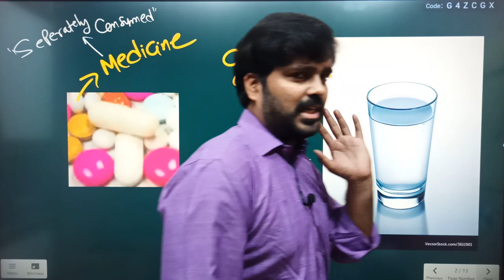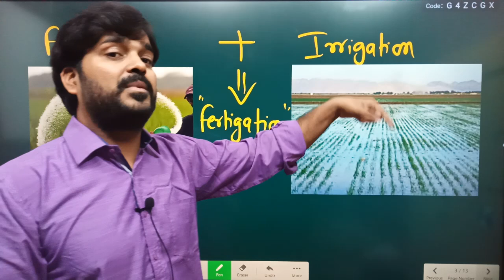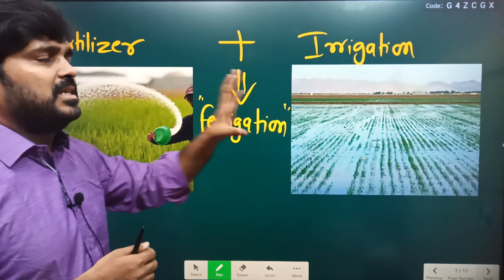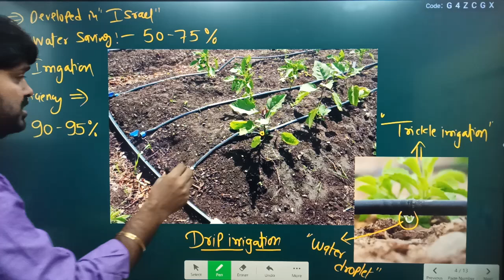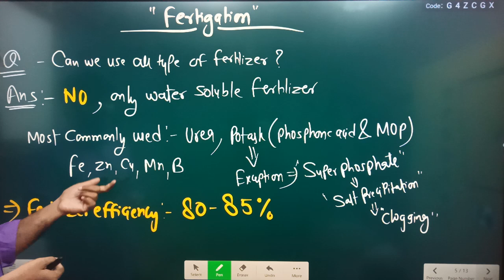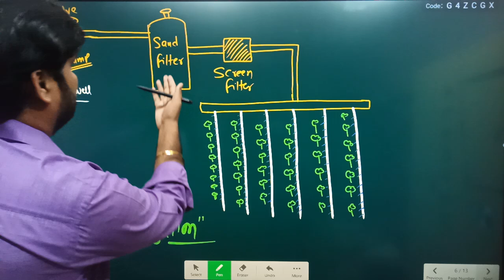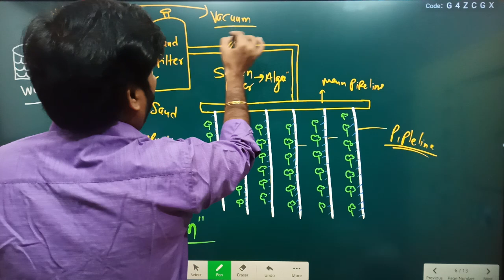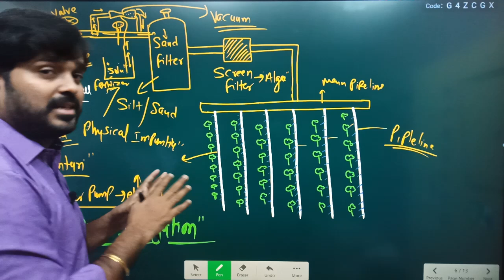Drip Irrigation and Fertigation Agriculture RS Rajput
Minor Correction - in video lecture i told MOP, its not MOP it is MAP - Mono Ammonium Phosphate